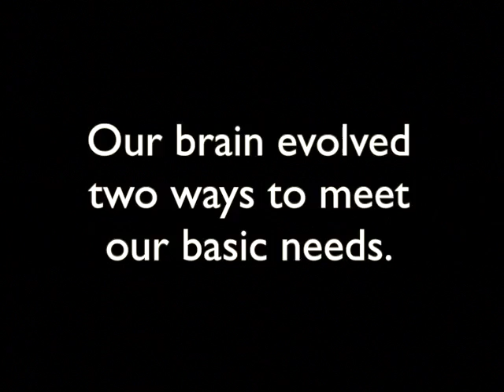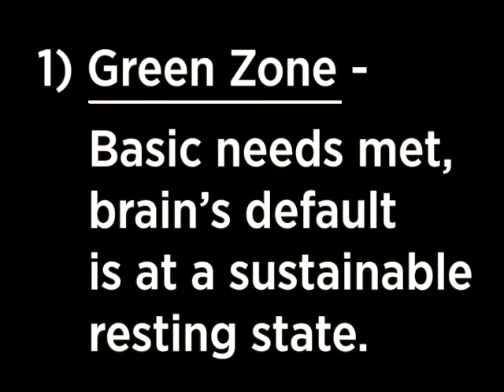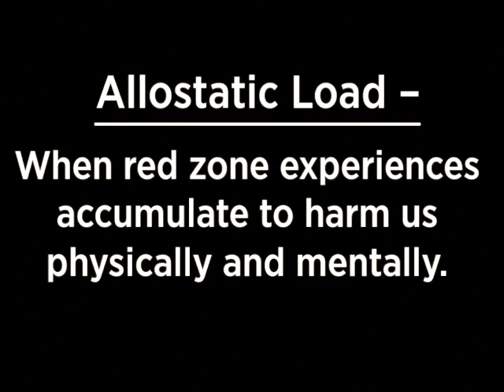The Neuroscience of Stress: Two Ways Your Brain Responds to Stress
Is there something about the way our brain is wired that can sometimes make stressful situations feel even worse? According to Rick Hanson, PhD, the brain is constantly working to meet our three core needs of safety, satisfaction, and connection. And here, he explains one reason why we feel stress when these needs aren't being met.